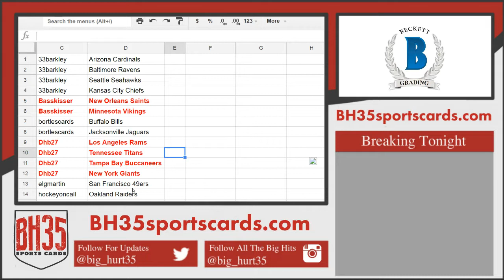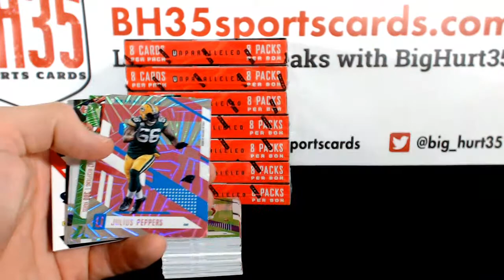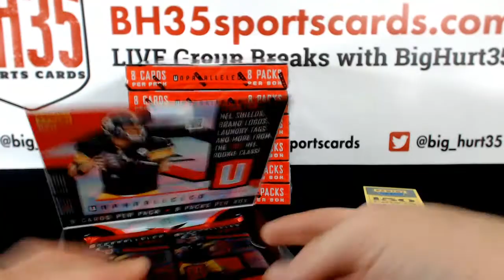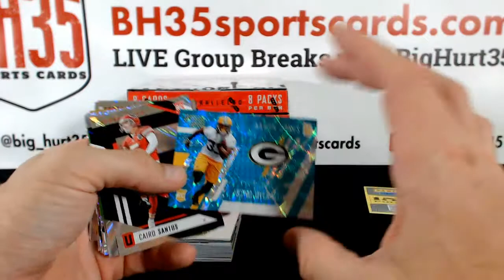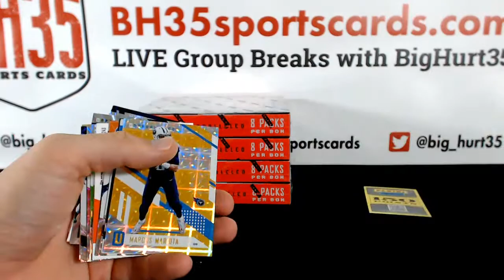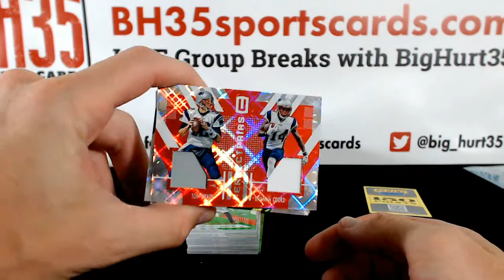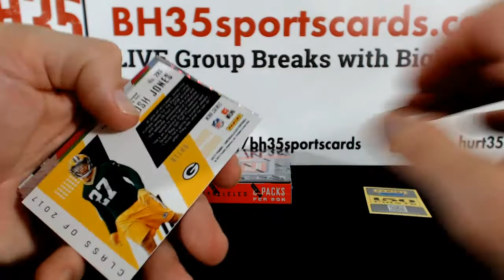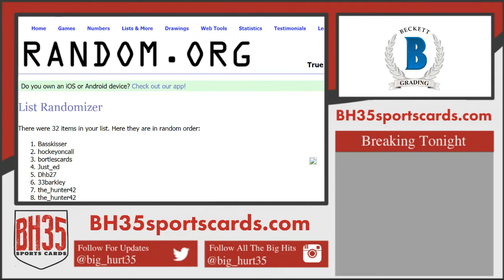2017 Panini Unparalleled Football | 8 Box Break #1 Pick Your Teams Tennessee Titans